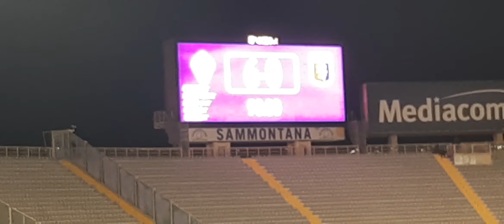Fiorentina Genoa 6 0 17 Gennaio 2022